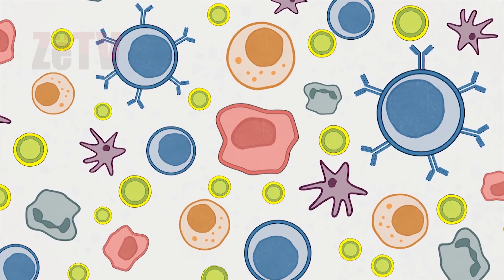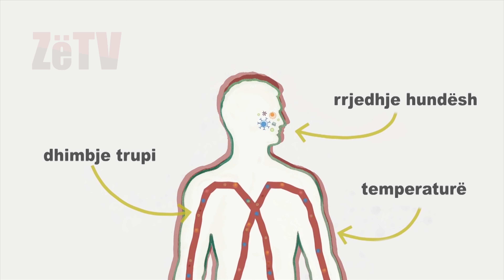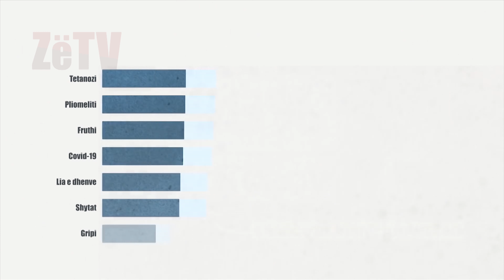Efektet anësore të vaksinave të Covid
Efektet anësore të vaksinave të Covid e gjendja e tanishme
Covid 19 vijon të shpërhapet edhe pse prej disa javësh ka filluar vaksinimi. Por ndër të tjera bashkë me lajmet mbi këtë proces, ka dhe lajme të bujshme, që marrin dhenë, e madje edhe nga media të mirënjohura. Si të frikshme, marrin më shumë vëmendje, si ky titull mbi një reaksion alergjik të rëndë, pa sqaruar se ishte te një pacient me historik të alergjive të rënda.
Apo si ky, ku dikush ka vdekur pas marrjes së dozës së dytë të vaksinës së Covid-19. Por që doli më vonë se kishte vdekur nga shkaqe të tjera. Faktikisht deri më tani vdekjet si pasojë e vaksinave për Covid 19 janë 0.
Por vetëm pasi e kupton pse ndodhin efektet anësore të vaksinave, atëherë mund të jesh i qetë kur ato shfaqen.